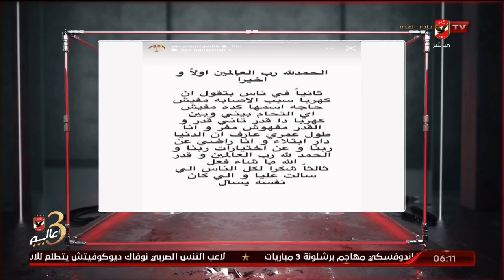حلقة السادسة تقديم أحمد سمير | 24 - 12 - 2022